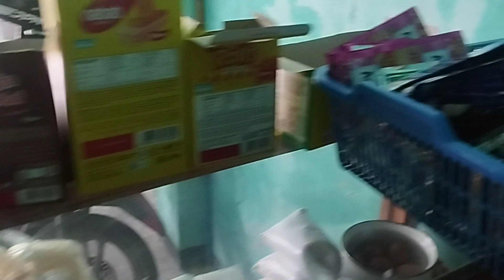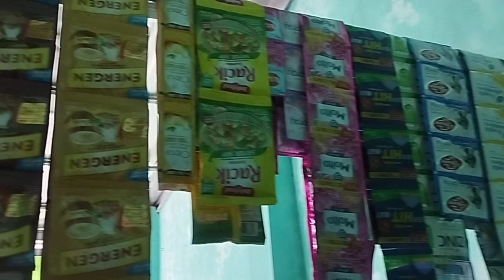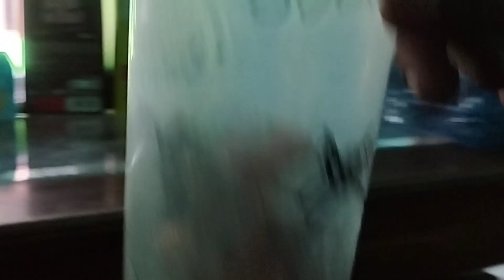Warung Modal 1 Juta Bisa Seperti Ini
Awal mulanya buka warung saya melanjutkan usaha warung orang tua, beberapa bulan kemudian tidak berjalan lagi, Tetangga Kerabat Menyarankan buka lagi warung nya karena jauh untuk berbelanja.

warung pintar
warung sembako
warung rumahan
warung jajanan